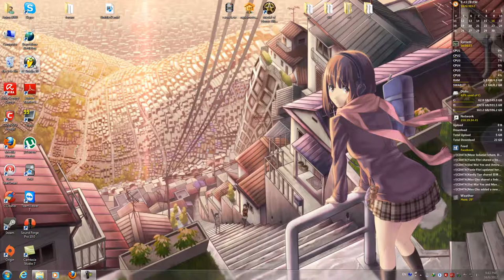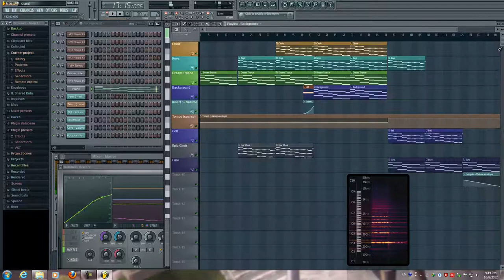FL Studio: Kitaru! Remix ／ 来るっ！ リミックス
This my own music interpreter from Mitsudomoe, and I make remix version with intense instrument :D at 4:22 a extra bonus which I show a piano roll in different track and instrument~

I just LOST my FLP! No!!!